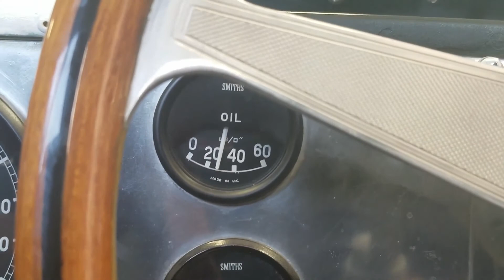Lister Jaguar Costin Oil Pressure